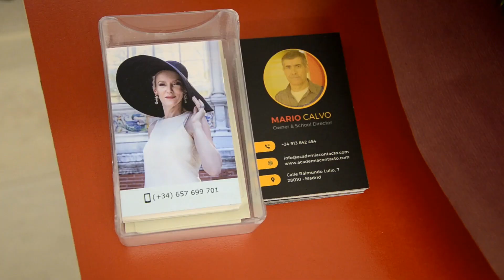Шопинг в Мадриде со стилистом. Успешные женщины Испании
➤Встречают по одежке. Наша героиня Ольга решила поменять имидж - для нее важно, чтобы образ покзывал ее профессионализм. Смотрите второй выпуск из серии "Шопинг с профессиональным стилистом в Мадриде. Как одеваться стильно в Испании".

Мы продолжаем знакомиться с интересными людьми, которые переехали в Испанию и нашли свое применение в чужой стране. А также писательница, юмористка и просто красивая и чудесная девушка! Спасибо Елене - профессиоанльному шоперу и стилисту. Визажисту Милене и парикмахеру Татьяне за чудесное преображение нашей героини.

➤Чтобы стать героиней нашего проекта, свяжитесь со мной любым удобным для вас способом. Мои контакты в шапке канала и в описании под видео.

Клатч с револьвером любезно предоставлен для съемок магазином LIVIER BERNOUX